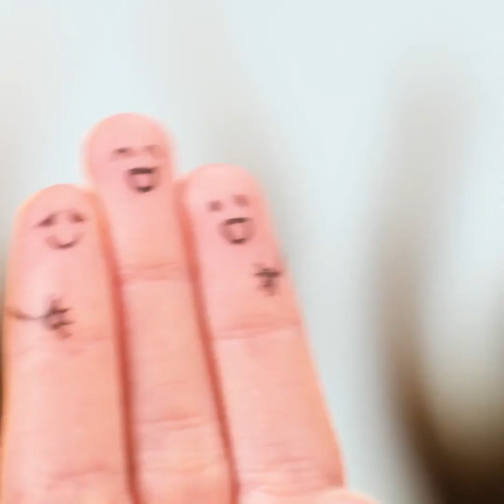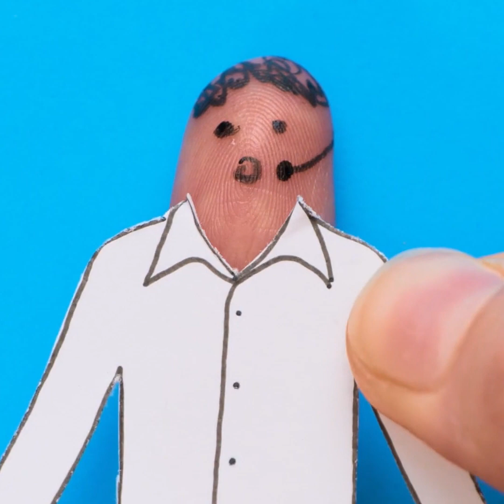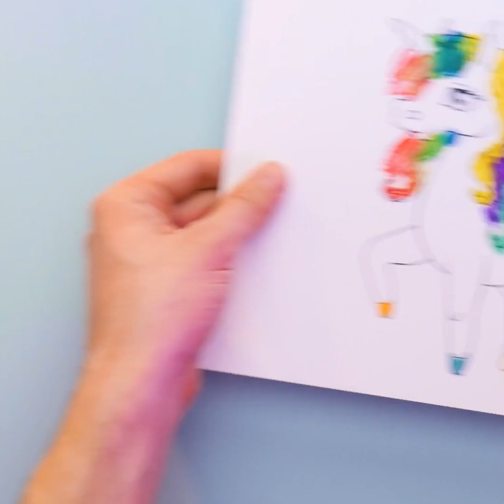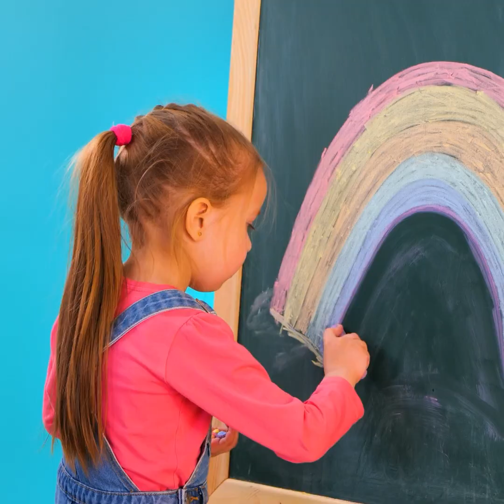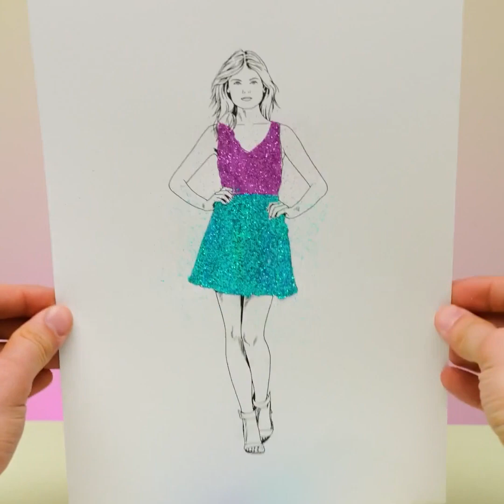AMAZING PARENTING CRAFTS IDEAS AND DRAWING HACKS TO BOOST YOUR CREATIVITY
Timestamps:

00:00 Painting on t-shirt;
01:15 Finger painting;
06:06 How to entertain your kid;
08:38 Funny painting ideas;
09:03 Paper crafts.